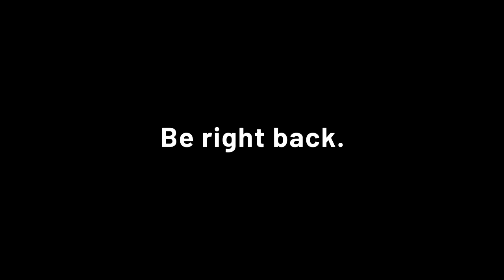Continuing on our Satisfactory adventure